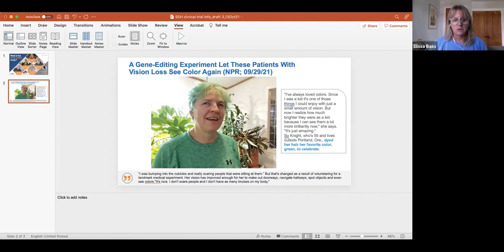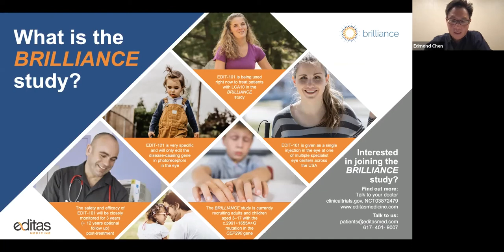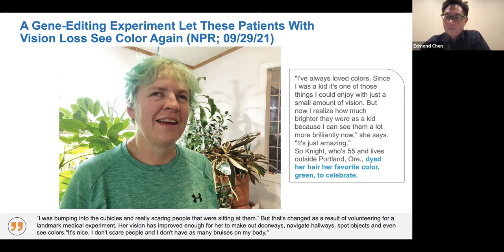Let’s Chat About … CRISPR and gene editing technology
With Edmond Chen, MD, Vice President of Clinical Development-Ophthalmology and Hematology, Editas Medicine